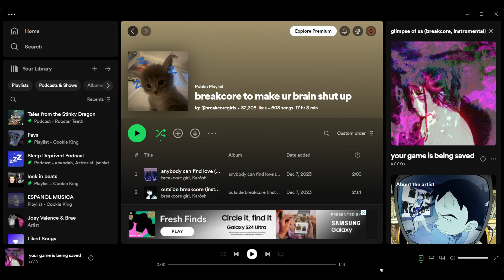Listening to Breakcore but if the Amen Break Sample plays, the video ends.